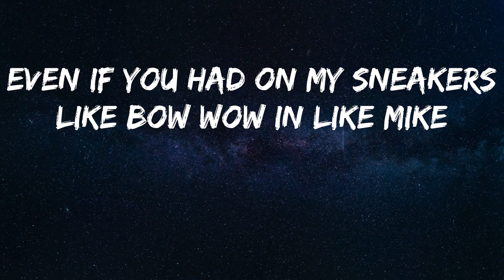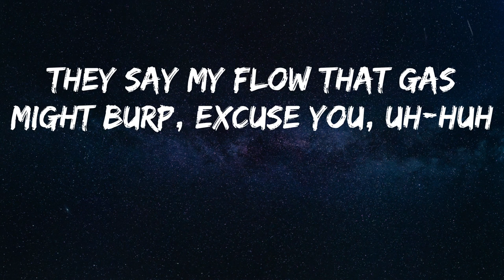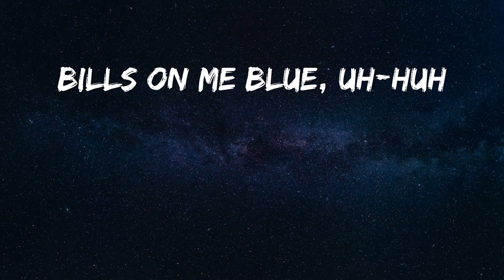Ski Mask the Slump God - Catch Me Outside (Lyrics)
Song: Catch Me Outside - Ski Mask the Slump God
Catch Me Outside by Ski Mask the Slump God

Shout-out my mucus, ayy ayy, ayy
'Cause you know that be my slime
Shout-out my mucus
That nigga that be my slime
That nigga that be my slime sli-sli-slime sli-sli-slime slime
Okay
What, watch this pussy, ayy ayy, okay
Naruto nine-tailed fox coat fur
I feel like a Gucci ad lib, burr
Colder than Coca-Cola mascot, polar bear
Put my sauce on lasagna it could make Garfield purr
I ain't really fuckin' with these niggas like a dyke
You Kellogg's tiger I tell 'em earn yo stripes
You tryna be me but bitch could never in your life
Even if you had on my sneakers like Bow Wow in Like Mike
Like how these niggas watch me be disgusting
I'mma do 'em dirty like a ringworm ring
Why they be talking like they might know something?
I'm Madagascar, I'm royalty like lemur king
Told her be careful, my penis drive like limousine
And I don't want any pussy if you just smell like Hennessy
Star Wars confederate rifle shoot like ray-beam
Watch me spin around 360 quick scope or something
Okay like bills on me blue, uh-huh
Like a bruise, uh-huh
Better yet, uh-huh, Blue's Clues
Bills on me blue, uh-huh
Bills on me blue, huh
Blue's, huh
Better yet, uh, Blue's Clues
Better yet, m-hm, Blue's Clues
Ayy-ayy-ayy-ayy, woah, Nelly
Go and shake that ass like a vibration on my celly
Ayy-ayy-ayy, woah, mama
Diamonds on me fatter than Peter Griffin's big stomach
Stove on me too, uh-huh, old news, uh-huh
Cook a nigga, uh-huh, like stew
They say my flow that gas might burp, excuse you, uh-huh
Where I'm going, oh, I think your bitch plumes
Excuse me don't fumble it
Drive where yo mama live
She gon' stumble on my dick like Jack and Jill on the hill
White on me Jonah Hill
Heard of my gang and them
I'mma beat that pussy till it's black as Ms. Lauryn Hill
That's all folks, uh-huh, Looney Tunes, uh-huh
Mink fur pink like the ass on baboon
Like where YouWillRegret?, uh-huh, coming soon
When that bitch drop, uh-huh, then toodle-oo
Blue's, huh
Better yet, mhm, Blue's Clues